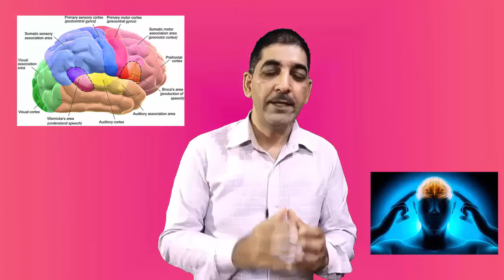Jaldi yaad karne ka tarika | how to learn fast | how to learn faster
to Web review channel
Hello Friends
My name is Devendra. In the field of education for the last 15 years, I have good experience in Mathematics, Science, Hindi, English, Social Science as well as many competitive examinations in my subjects.

नमस्कार मित्रो
मेरा नाम देवेंद्र है । पिछले 15 वर्षों से में शिक्षा के क्षेत्र में सलंग्न हु, मेरे विषयो में गणित, विज्ञान, हिंदी, अंग्रेजी, सामाजिक विज्ञान के साथ साथ कई प्रतियोगी परीक्षाओं मे अच्छा अनुभव है।

In this channel, along with school education, competitive videos and informative videos are presented on important topics.
चैनल के बारे में इस चैनल में विद्यालय शिक्षा के साथ साथ प्रतियोगी परीक्षाओं व महत्वपूर्ण विषयों पर ज्ञानवर्धक विडीओ प्रस्तुत किये जाते है।

About video:
इस वीडियो में हमारे दिमाग की वह बाते उजागर की गयीं है जिससे हम किसी छोटे से छ्टे शब्द को बहुत ही बारीकी से समझ कर हमेशा के लिए याद कर सकते है | इस ट्रिक की मदद से कोई भी अभ्यर्थी आसानी से अपने exams में अच्छी रेंकिंग के साथ सफल हो जाता है |

Topic covered in this video:
Web review